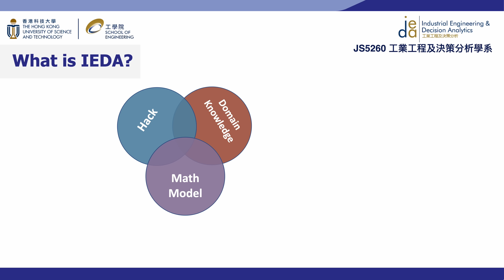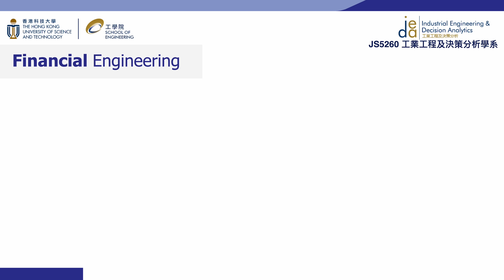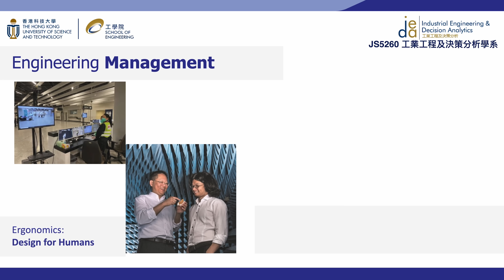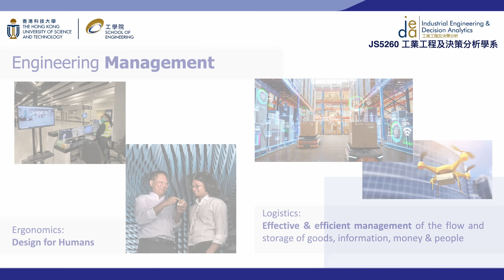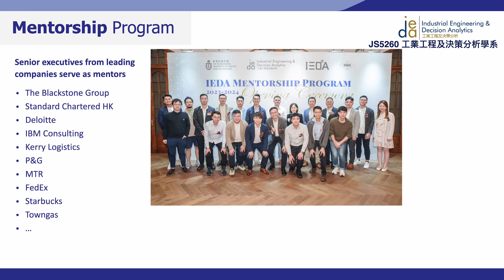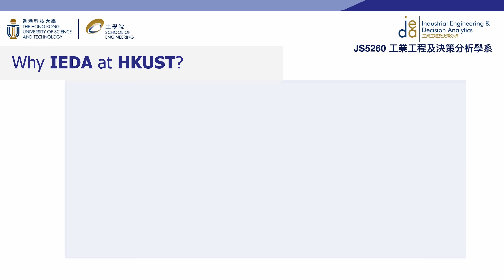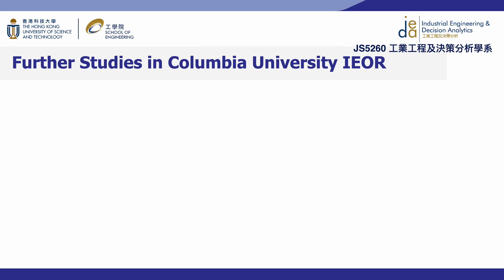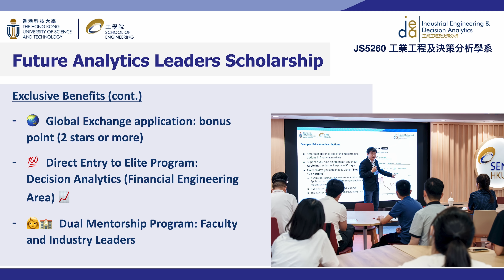HKUST Industrial Engineering and Decision Analytics | School of Engineering | Admissions Talk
Industrial Engineering and Decision Analytics are applied for smart decision-making through domain knowledge, data, models, and comprehensive analysis.

At the HKUST Department of Industrial Engineering and Decision Analytics (IEDA), our scope includes Financial Engineering, Consulting Services, and Engineering Management, employing quantitative and interdisciplinary approaches to address challenges across diverse sectors and fields.